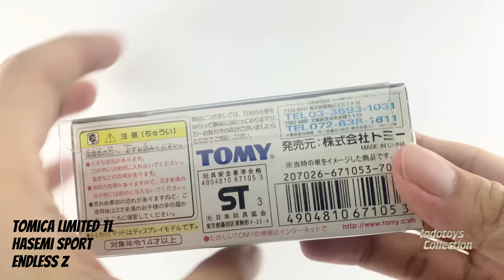Tomica Limited TL ~ Hasemi Sport Endless Z (4K ULTRA HD 60FPS)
Unboxing Limited TL
Hasemi Sport Endless Z